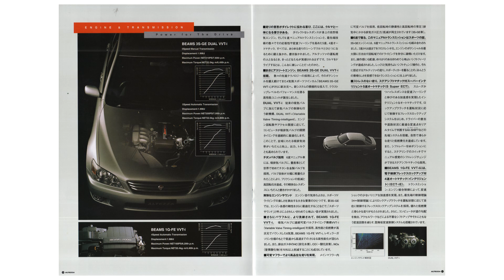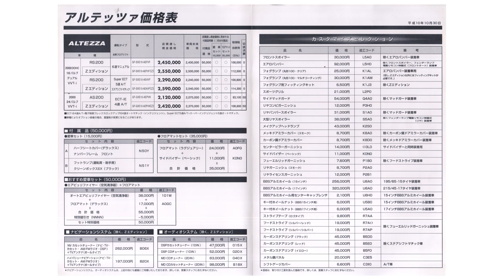1998.10.アルテッツァALTEZZA前期（LEXUSレクサスIS200）ＦＲ4DrカタログTOYOTAトヨタ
1998.10.アルテッツァALTEZZA前期（LEXUSレクサスIS200）ＦＲ4DrカタログTOYOTAトヨタ

RS200
RS200 Z EDITION
AS200
AS200 Z EDITION

型式：GF-SXE10・GF-GXE10
エンジン：3S-GE・1G-FE

1998.10.（平成10年）
トヨタ自動車株式会社
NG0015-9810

Netz TOYOTA Magazineネッツマガジン（パンフレット）
号外　LEXUS IS200

価格表
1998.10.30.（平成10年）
ネッツトヨタ東京株式会社